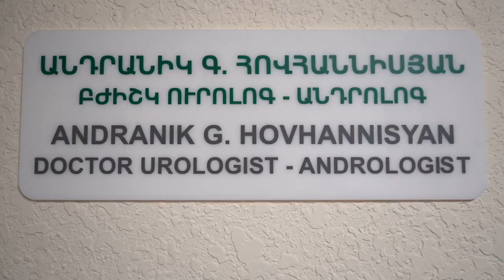Andranik Hovhannisyan/Անդրանիկ Հովհաննիսյան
Andranik Hovhannisyan "Quality Mark" award as a young doctor for her great contribution to medicine
Բժշկության մեջ ունեցած մեծ ներդրման  համար Անդրանիկ Հովհաննիսյանն  արժանացավ տարվա երիտասարդ բժիշկ  «Որակի նշան»  մրցանակի